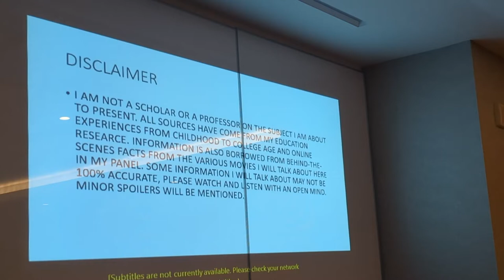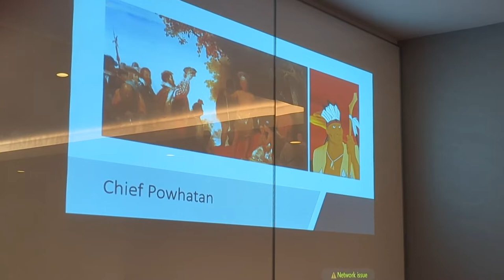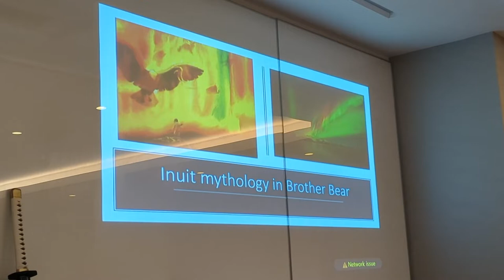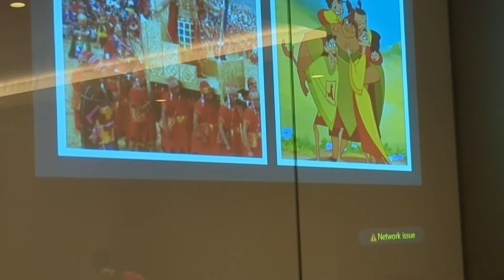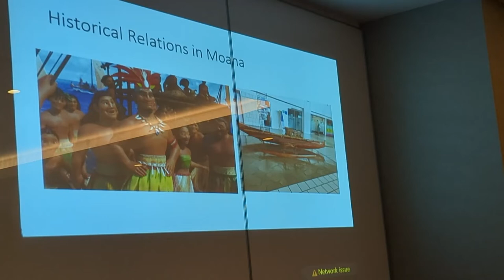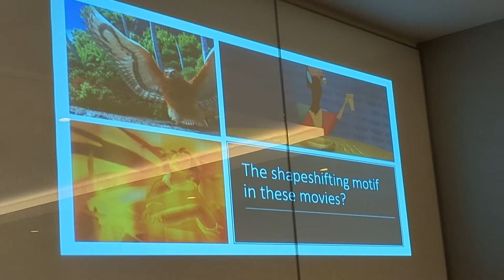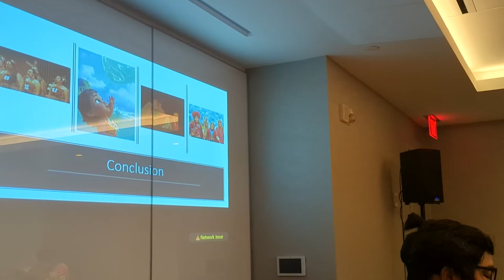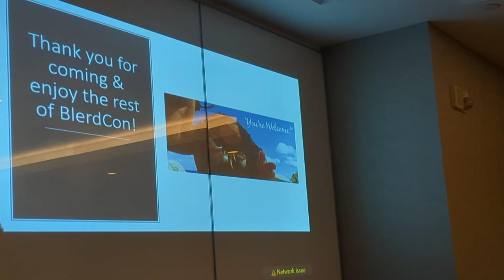blerDCon 2022: Indigenous Cultures in Feature Animation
Panel by @ghosthost100 on Sunday at blerDCon.